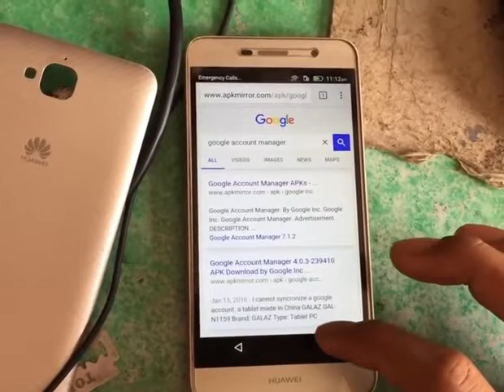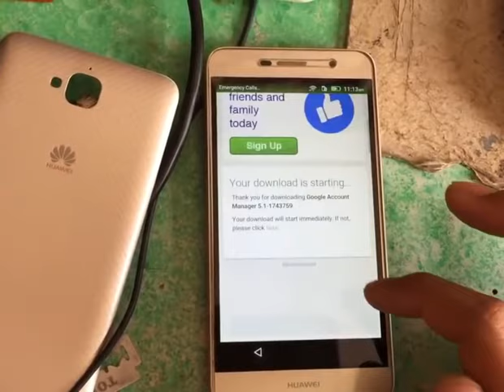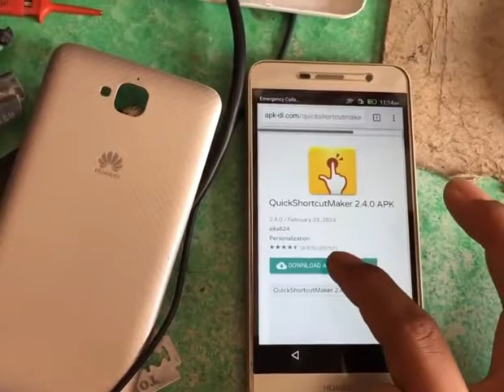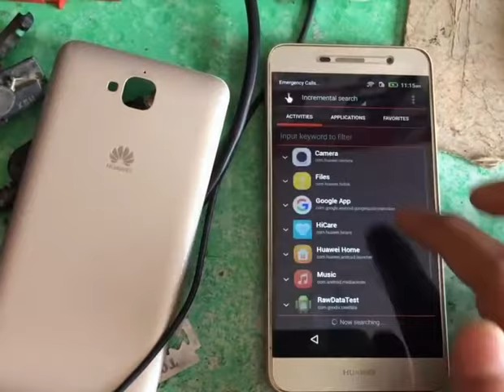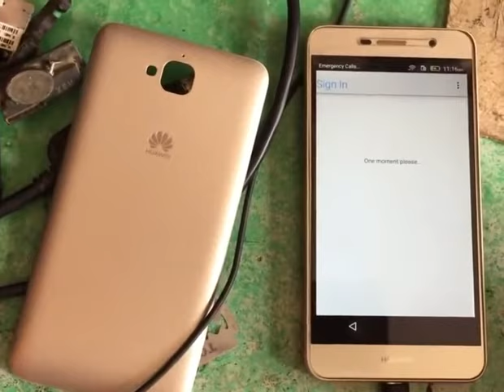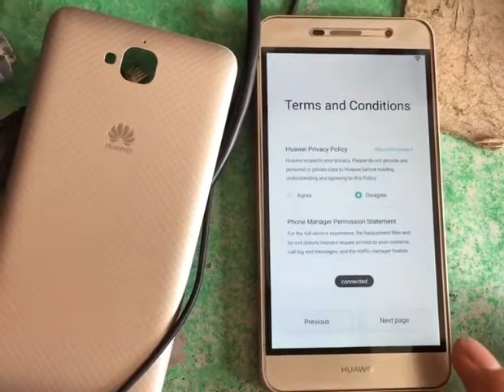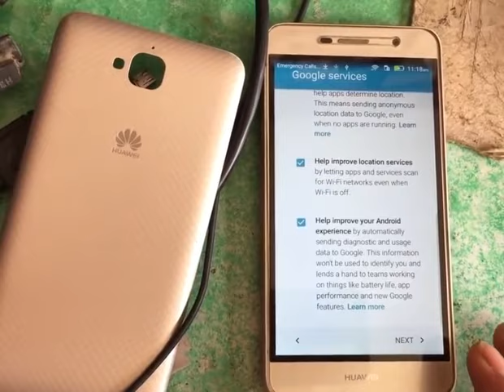☑️ Solved Huawei Y6 Pro Bypass Google Account 2018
How To Bypass Google Account Huawei Y6 Pro 2018
TO BYPASS GOOGLE ACCOUNT LOCK or FRP ON HUAWEI Y6 Pro
HUAWEI Y6 Pro TIT AL00 FRP RESET GOOGLE ACCOUNT